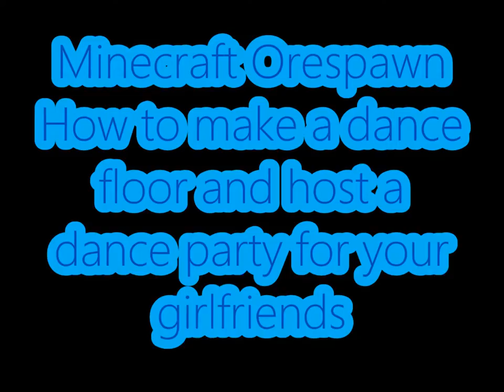Minecraft Orespawn How to make a dance floor and host a dance party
This video will show you how to make a dance floor in the mod orespawn and have your girlfriends dance at night!